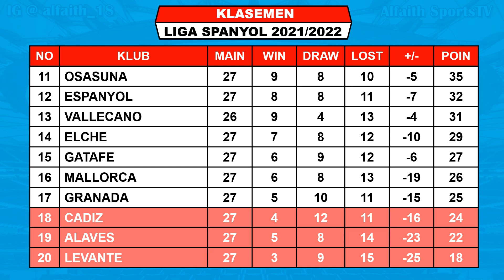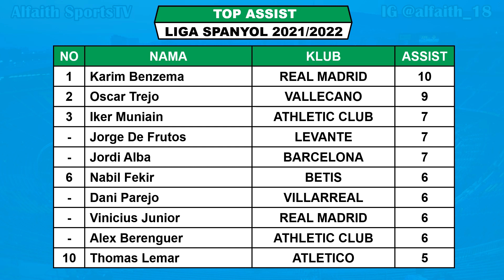Jadwal Liga Spanyol 2022 Malam Ini ~ BARCELONA VS OSASUNA ~ MALLORCA VS MADRID Laliga Jornada 28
Jadwal Spanyol 2021/2022
Jadwal Atletico VS Cadiz
Jadwal Barcelona VS Osasuna

Jadwal lengkap pertandingan liga spanyol pekan ke 28 tahun 2021/2022 serta klasemen sementara top score, top assist dan Clean Sheets.

Jadwal Liga Spanyol Jornada Ke 28 2021/2022 Sabtu 12 Maret 2022 Live Bein Sports 1
ATLETICO VS CADIZ
LEVANTE VS ESPANYOL
GRANADA VS ELCHE

Jadwal Liga Spanyol Jornada Ke 28 2021/2022 Minggu 13 Maret 2022 Live Bein Sports 1
VILLARREAL VS CELTA VIGO
GETAFE VS VALENCIA
VALLECANO VS SEVILLA
BETIS VS ATHLETIC CLUB

Jadwal Liga Spanyol Jornada Ke 28 2021/2022 Senin 14 Maret 2022 Live Bein Sports 1
SOCIEDAD VS ALAVES
BARCELONA VS OSASUNA

Jadwal Liga Spanyol Jornada Ke 27 2021/2022 Selasa 15 Maret 2022 Live Bein Sports 1
MALLORCA VS REAL MADRID

SEVILLA 55
BARCELONA 48
ATLETICO 48

TOP ASSIST
KARIM BENZEMA 10
TREJO 9